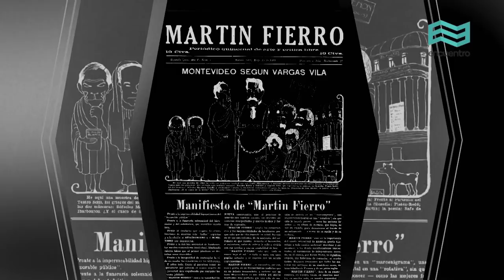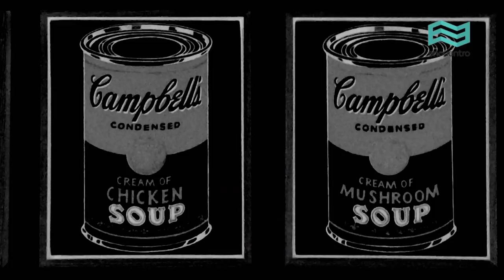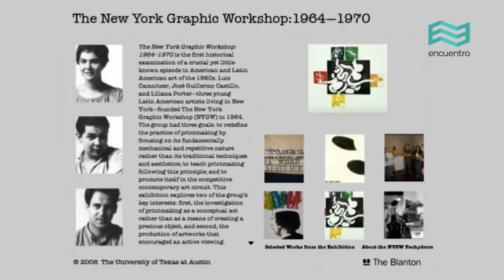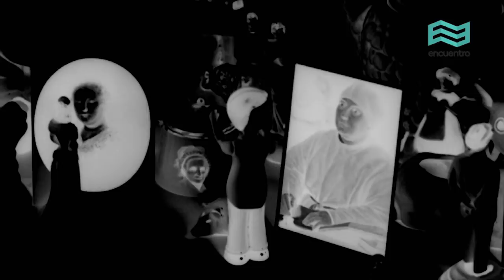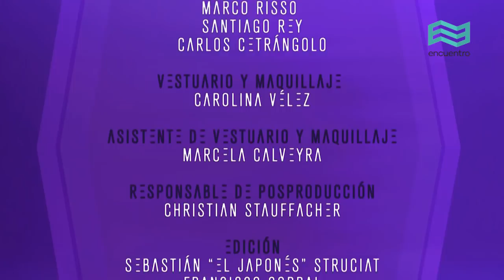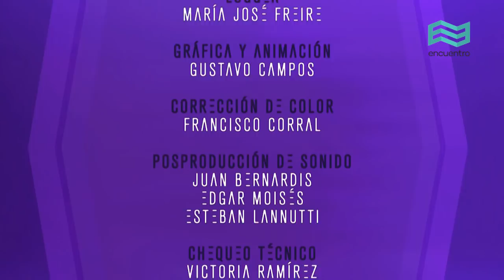Los visuales II: Liliana Porter (capítulo completo) - Canal Encuentro